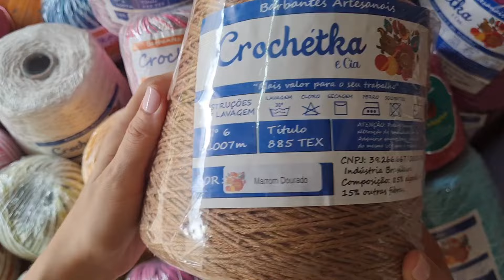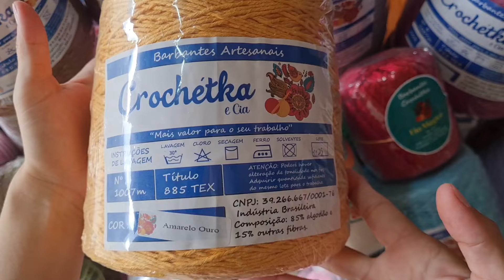💥"ATENÇÃO" PARA ESSAS CORES LINDAS! SÃO DIVERSOS FIOS E TAMBÉM PANOS DE PRATO/ MARAVILHA!!!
🎤Músico: iksonmusic

✅Aproveite com meu cupom MarAnaPaula para ganhar brindes

🧶FÁBRICA CROCHÉTKA:

✅WhatsApp abaixo:⬇️⬇️

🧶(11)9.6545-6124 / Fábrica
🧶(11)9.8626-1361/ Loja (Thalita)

📍Novo Endereço:
Av: João Paulo da Silva, n°21- Vila da Paz- São Paulo/SP

✅WhatsApp do Ateliê Zebra:
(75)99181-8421